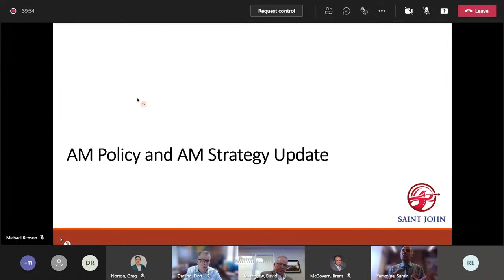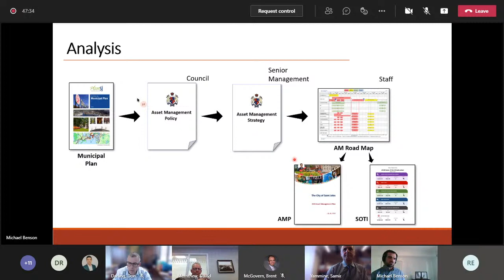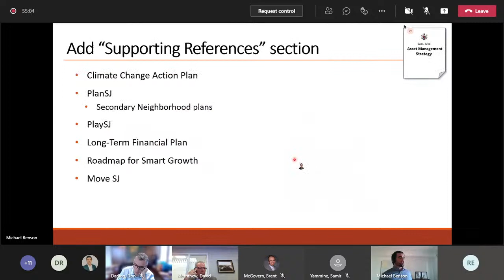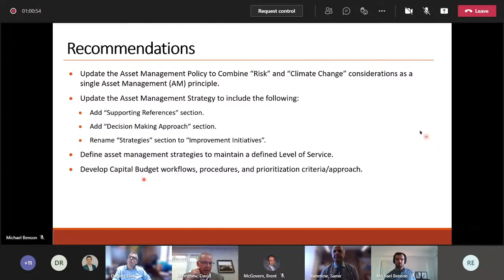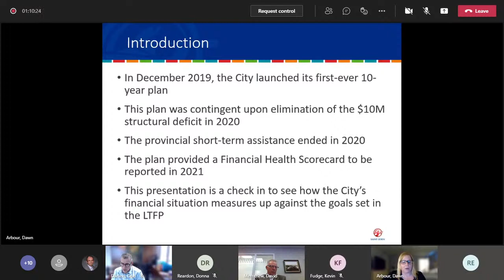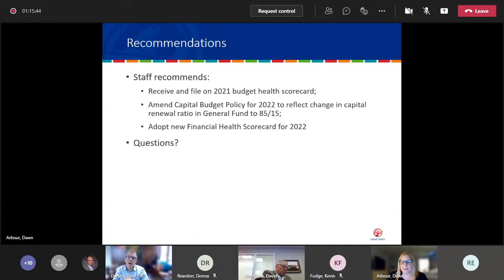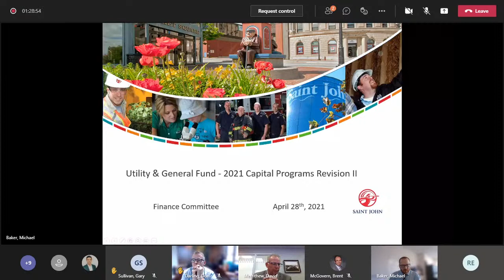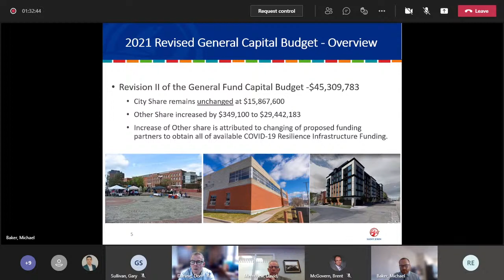City of Saint John Finance Committee Meeting - April 28, 2021